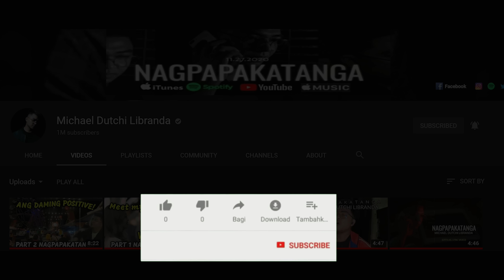REACTION VIDEO NAGPAPAKATANGA BY MICHAEL DUTCHI LIBRANDA